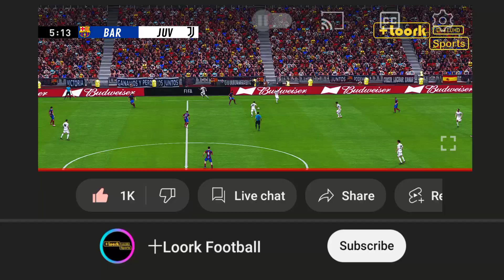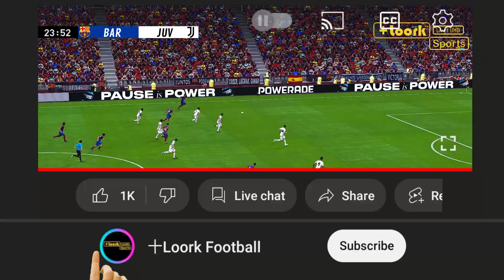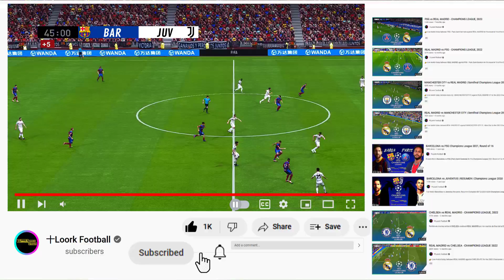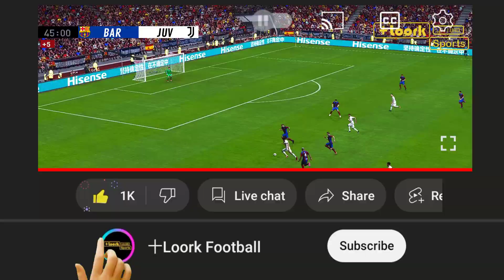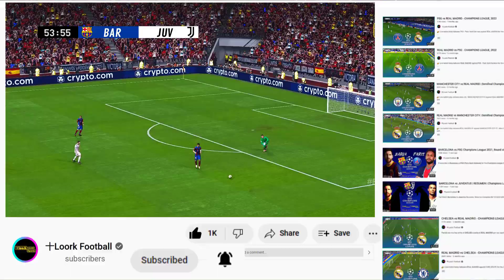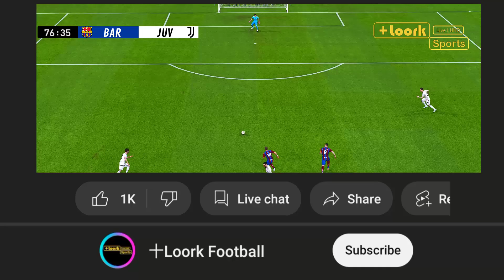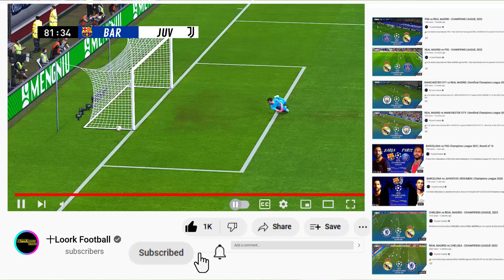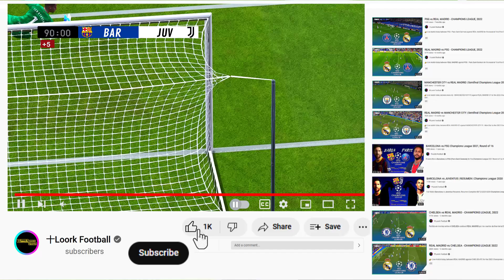FC Barcelona vs Juventus FC | Amistoso Pretemporada Jul. 22, 2023 Simulación & Predicción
FC Barcelona vs Juventus FC en vivo amistoso pretemporada 2023/24 Partido Completo & Todos los Goles Jul. 22 2023.
FC Barcelona vs Juventus FC amistoso pretemporada 2023/24, es una simulacion & recreacion que usa el juego de la saga pes con una atmosfera realista, disfrutemos del partido entre FC Barcelona y Juventus FC en vivo copa oroo 2023 con la mas realista simulacion,recreacion & prediccion aqui en +Loork Football.